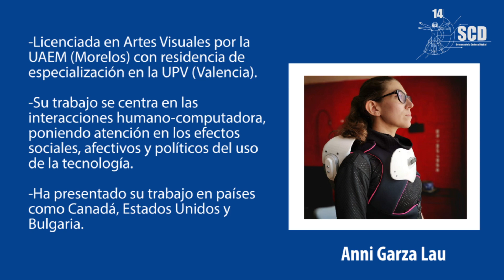Anni Garza Lau - 14a Semana de la Cultura Digital en la UAMXochimilco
Semblanza de la segunda ponente del día miércoles 26 de febrero

14a Semana de la Cultura Digital en la UAMXochimilco
Del 24 al 28 de febrero 2020